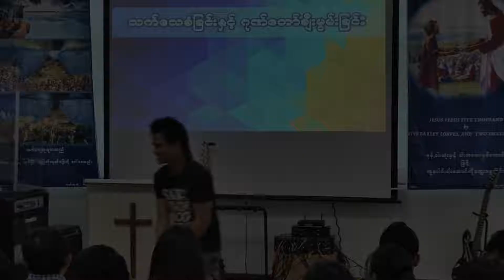Testimony | Baptism. ဆလိုင္းေနမင္း၏ သက္ေသခံျခင္း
Elim Myanmar Christian Family,Singapore 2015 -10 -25